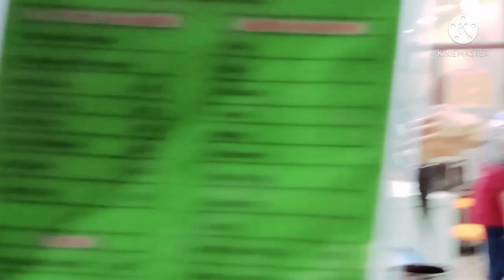famous cone ice cream || karachi ice cream || chocolate coat ice cream